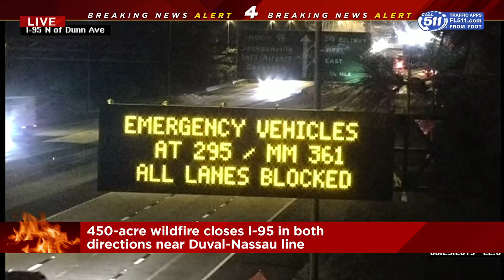450-acre wildfire closes I-95 near Duval-Nassau County line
All lanes of interstate shut down for 7 miles between Pecan Park Road & SR 200.